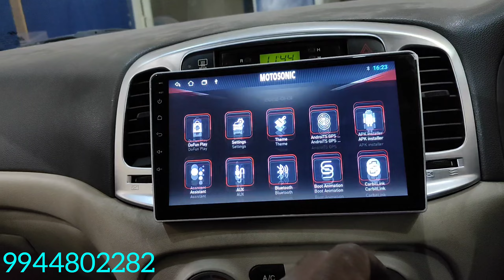OLD VERNA ANDROID FITTINGS IN TAMIL FAST CARS ACCESSORIES HOSUR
Created by InShot OLD VERNA ANDROID FITTINGS TAMIL FAST CARS ACCESSORIES HOSUR LOWEST PRICE GOOD QUALITY..